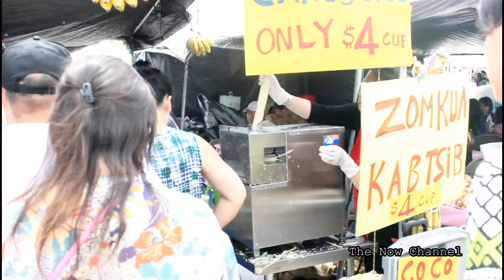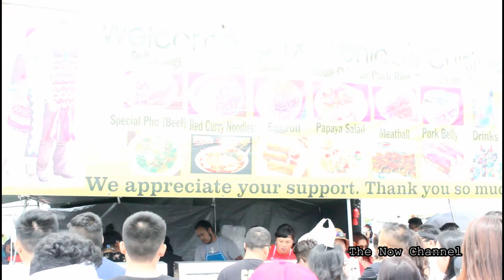3mus saib july 4 2017